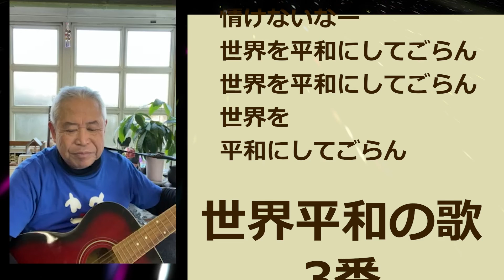世界平和の歌 3番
まるい地球の南と北で　パンデミックに揺らぐ世界で　民族　宗教　貧富　性別　全て超えなきゃ　ならない時に・・・